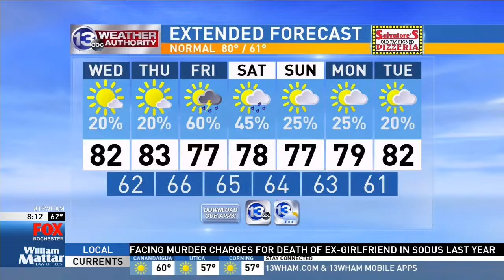Former MTV news anchor Tabitha Soren on Good Day Rochester Part 2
Tabitha Soren is best known as an MTV News reporter during the '90s. Since leaving MTV, she's taken up photography.

Her new book "Fantasy Life: Baseball and the American Dream" tells the stories of the 2002 Oakland A's draft class, which Soren began documenting 15 years ago and has followed up with ever since.

That draft class was also the subject of the book "Moneyball," written by Soren's husband, Michael Lewis. One member of that class, Brian Stavisky, spent some time in Rochester following his baseball career and was photographed at High Falls.

Soren visited Good Day Rochester and the George Eastman Museum to talk about it.